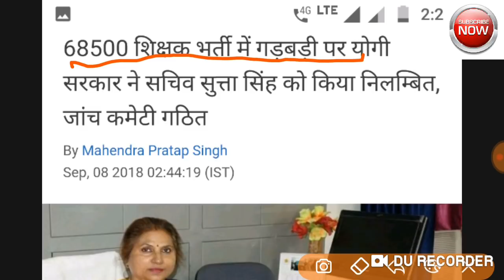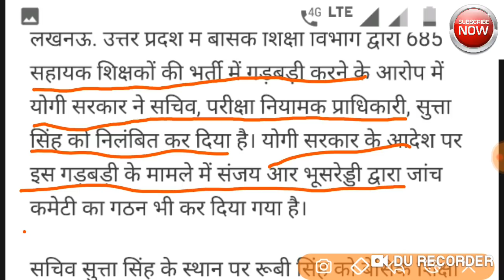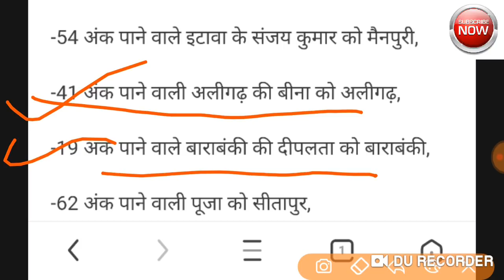69000 shikshak bharti 19 march latest update secretary changed supta sing return latest news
69000 shishak bharti court order his decision
69000 shishak bharti merit declared
69000 shikshak bharti New date given by court
69000 shikshak bharti later bom
Breaking news from court room direct
Breaking news from court room
69000 shikshak bharti judge give final decision
What say pnp about cutt of
Pnp published answer key and result
Pnp plan after court decision